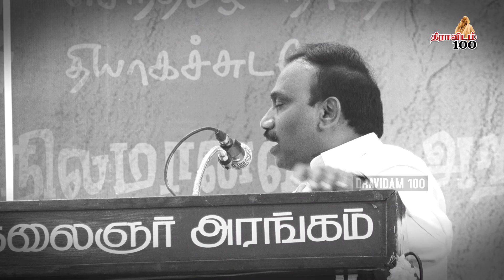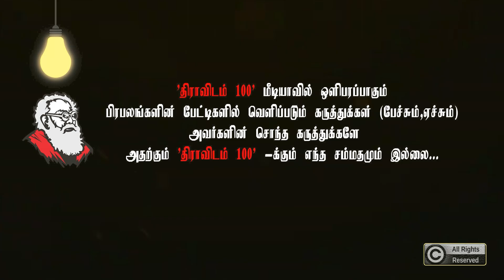ஆளுநர் ரவி ஒரு ஜுஜுப்பி...! | A Rasa Latest Speech About RN Ravi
arasa araja rnravi mkstalin governor kalaignar | 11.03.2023 அன்று அண்ணா அறிவாலயத்தில் நடைபெற்ற முதல்வர் மு.க.ஸ்டாலின் அவர்களின் 70-ஆவது பிறந்தநாள் விழா கூட்டத்தில் உரையாற்றினார் திரு.ஆ.ராசா MP அவர்கள்.